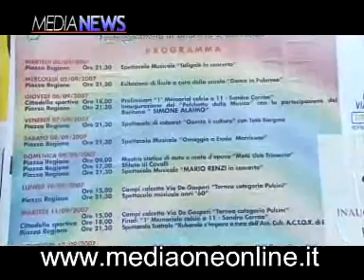Festeggiamenti a Villabate